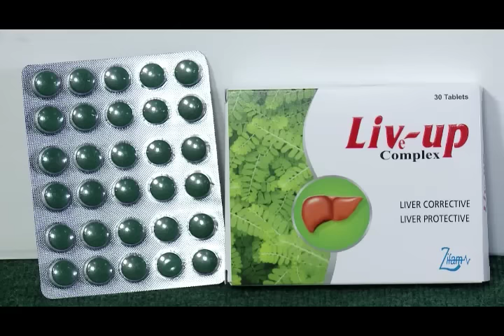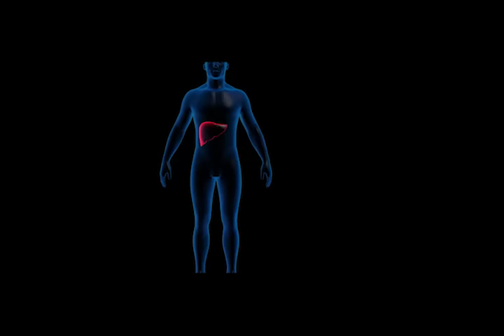(ဗုံလုံတစ်လှည့် ငါးပျံတစ်လှည့်) ဟာသရုပ်စုံ အပိုင်း(၁)